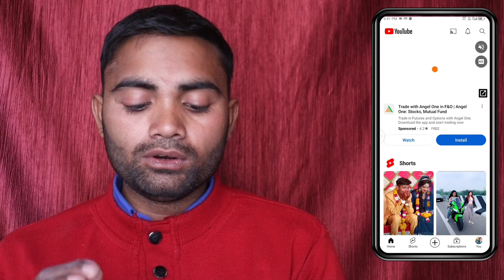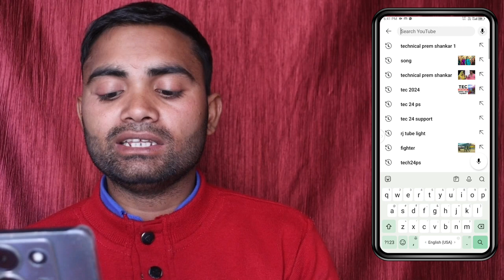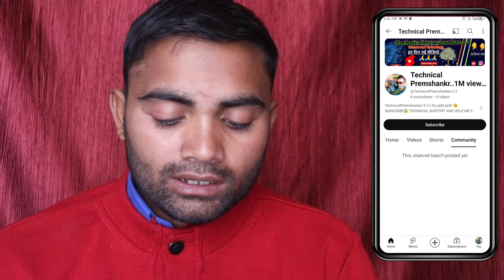एक गलती यूट्यूब करियर समाप्त 😭| चैनल डिलीट हो जाए तो क्या 🙆 | YouTube channel delete hone ke Karan